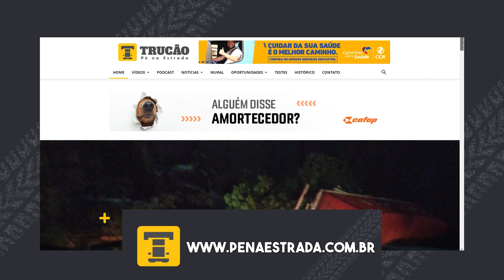Tragédia na BR 376/PR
Na última semana o estado do Paraná foi castigado por fortes chuvas que causaram deslizamentos em diversos trechos de rodovias, em região de serra, sendo a mais afetada a BR 376, km 669, Guaratuba/PR, onde vários veículos foram atingidos por quedas de barreiras. Assista à reportagem e veja por onde o trânsito foi desviado. Antes de seguir viagem acesse e atualize-se!